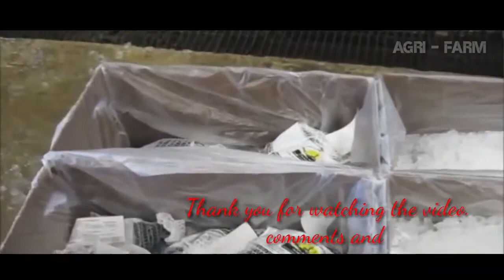Amazing Harvesting Greenshell MusselIn New Zealand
Harvesting Greenshell MusselIn New Zealand